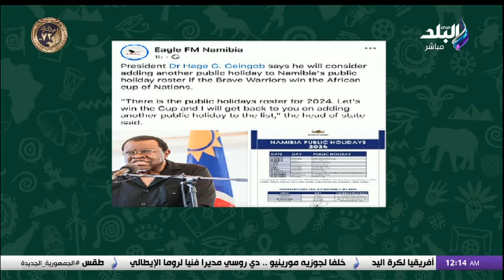خسارة مدوية وناميبيا بتلعب زي صن داونز .. تعليق ناري من هاني حتحوت على خسارة تونس أمام ناميبيا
جزء من حلقة اليوم 16 يناير 2024 من برنامج الماتش مع هاني حتحوت وفيها حجازي احتياطي ومروان عطية مكان النني.. طلعت يوسف يختار التشكيل الأفضل لمنتخب مصر أمام غانا، و طلعت يوسف وكلام مفاجئ: أحمد حجازي الكابتن الحقيقي لـ منتخب مصر، و فيتوريا محظوظ باللعيبة اللي معاه وفين الروح.. طلعت يوسف يعلق على تعادل منتخب مصر أمام موزمبيق، و طلعت يوسف عن نتائج مباريات أمم إفريقيا: جملة " الكرة  لا تعترف بالتاريخ " بتترسخ، و فيتوريا و الشناوي يحضران مؤتمر مباراة مصر و غانا.

الماتش يقدمه هاني حتحوت ويتناول برنامج الماتش، قضايا الساحة الرياضية المصرية والعربية والعالمية، فضلا عن استضافة كبار نجوم الرياضة في مصر والوطن العربي، يعرض من السبت الى الأربعاء في الساعة 11:00 مساء على قناة صدى البلد